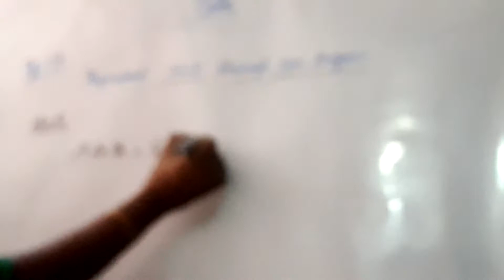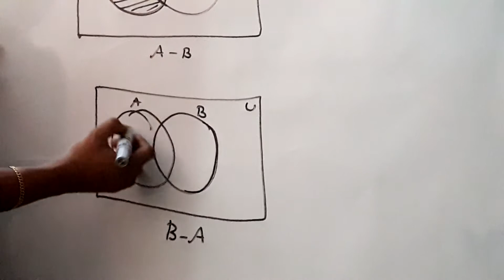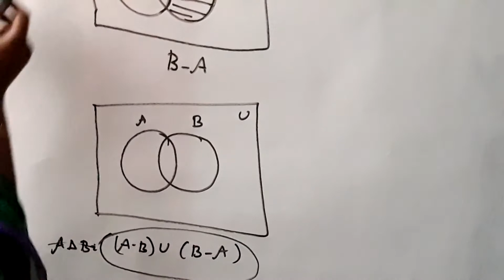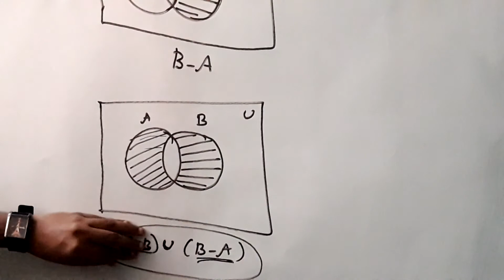TN BOARD/ samacheer/10th maths/lesson-1 example:1.16 solution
tn BOARD samacheer syllabus 9th maths lesson-1 example:1.15 solution